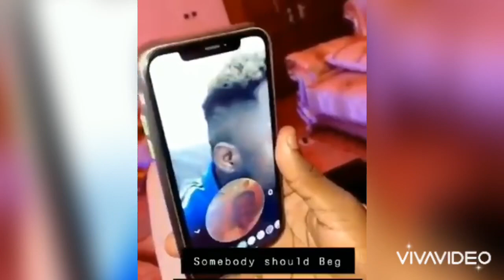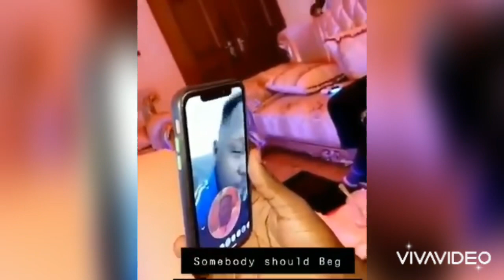Lagazee message to Contractor over ShattaWale’s captainship on the Cruises to Jamaica 🇯🇲 and more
Lagazee message to Contractor over ShattaWale’s captainship on the Cruises to Jamaica 🇯🇲 Album